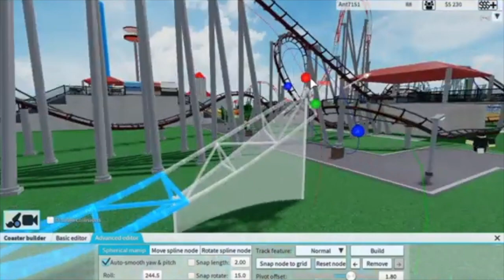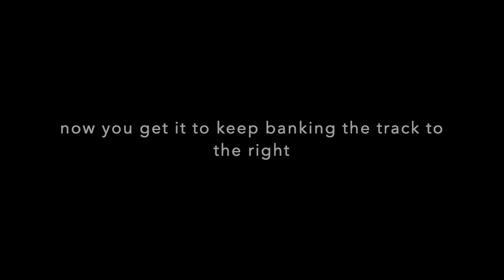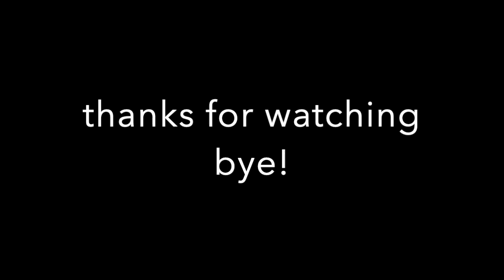How to do a realistic corkscrew on TPT2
A realistic corkscrew tutorial, experience reality on this test. Enjoy!